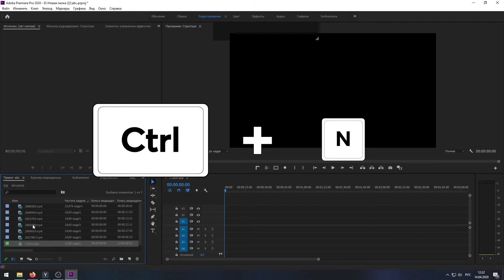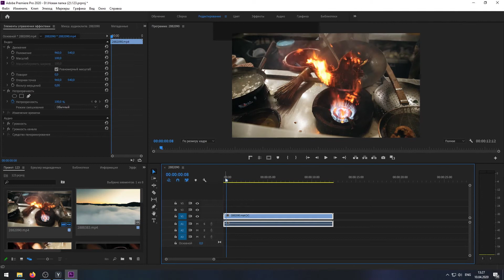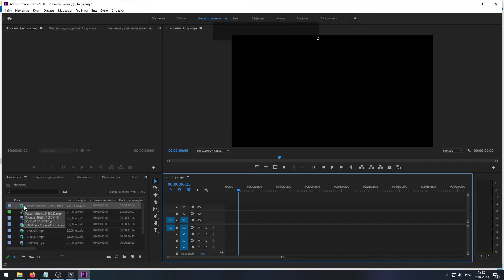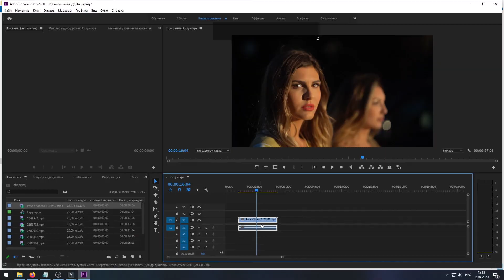Как создать секвенцию в Adobe Premiere Pro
Секвенция - это последовательность клипов с определенными настройками. О различных способах создания секвенции, их особенностях и о том, какие настройки выбрать, смотрите в данном уроке.